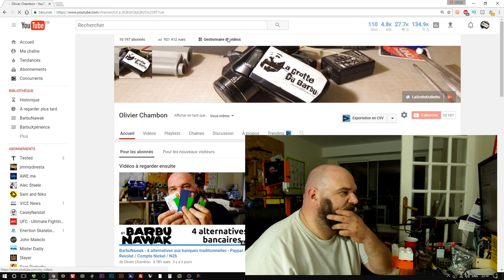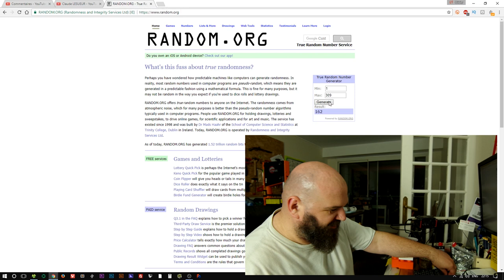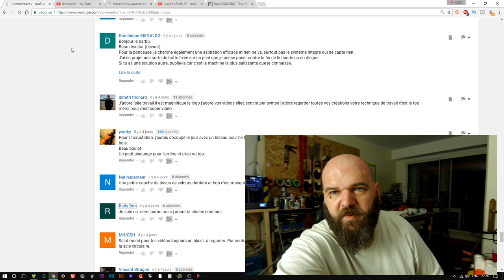Tirage au sort bouton YouTube et pleins d'autres trucs... - BarbuNawak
Et oui episode un peu zarbi et decousu mais on tire au sort surtout trois barbus qui ont laisse un commentaire... le premier recevra le bouton YT et les deux autres un chouette porte clef
donc les gagnants sont
- Claude Lesueur
- Rudy Bon
- Bearduino
Merci a eux de me contacter asap que je puisse leur envoyer leurs cadeaux